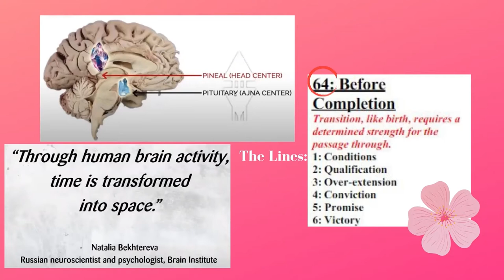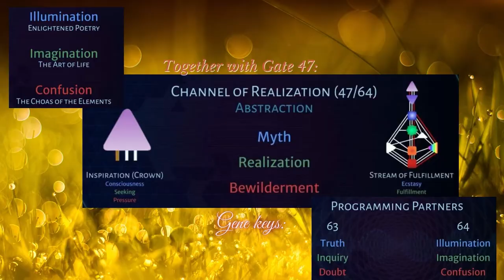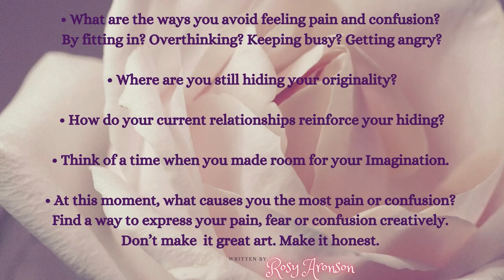🔑64. The Wisdom Keeper of Imagination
⌚Keeping up with the cosmic clock!✨

Yesterday, depending on where you live, the Sundial dial activated Gene Key/Gate 64, and will stay there for 5.7 days. Bringing in the energy of:

Gift: Imagination
Shadow: Confusion
Siddhi: Illumination
Programming Partner: 63

~ Richard Rudd

✔Enjoy this story written by Rosy Aronson and listen between the lines to receive its wisdom🥰🙏

Want to know more about Rosy's work and find out how to purchase the Wisdom Keepers Oracle Deck?

Human Design
Gate 64 - Before Completion
Keynote: THE GATE OF CONFUSION
Bodygraph position: The HEAD Centre

Quarter: The Quarter of Duality - Purpose fulfilled through Relating
With the 47th Gate impacting us during this transit we can expect to be confused about the past. “What the hell happened?” may be the headline theme of the thoughts that pass through us at this time.
The 64th Gate brings with it a flow of disconnected images and memories, simply from our experience of living and not mentally processing all of our past. Much of what we receive, as we go about our lives, is visual. As an example, it may be a visual image centred upon the face of a friend telling us something. We only remember the expression of an emotion that passed fleetingly across their face in a way that seems to be incongruous with the your general memory of your meeting. Questions may arise. “Did I offend them by saying something?” “Is there something happening in their lives that they’re are attempting to hide?” “Are they in trouble?” There may be no way to make sense of the random visual data your mind is sifting through.
Bear in mind that the 63rd Gate is the grounding frequency of this transit; its theme is doubt and suspicion and is future orientated. This may have us thinking about whether what happened in the past may make the future less safe. Or perhaps the concern is that the assumptions we projected on to the future may need to be updated, suggested by the awareness of a memory that has surfaced during this time.
There may also be emotional input that make you feel hopeful or despairing about some past encounters or outcomes, and you may find yourself reliving and, for many, amplifying the past with an emotional colouring. There may be confusion about our relationship to the people in our lives.
Remember we are here to live our lives from our Strategy and Authority, which is not based in the mind. Jumping to conclusions based on disorganised memories is not wise. We are not here to apply our mind’s processes to our decision-making.
Patience is needed; there is nothing to do. Whatever feelings may arise in a glimpse of one aspect or another of the past panorama should be held ‘loosely’. Memory is a tricky thing. People often remember the same event from different perspectives. Wait until you make sense of the mental activity by placing it in a temporal order that is congruent and meaning arises.
Having the 64th and the 63rd Gate frequencies so prominent during this impact, we may feel less grounded in our lives. The general themes of past and future, in all the mental confusion going on in our heads, may interfere with us living in the present. So if you find yourself thinking about things that really don’t matter, let go of the thinking and allow your Strategy and Authority to take your physical energy into more tangible.

🔑Discover and Unlock your soul gifts, the path of inner alchemy.🧙🏽‍♂️✨
Much Love,
Corrinda
-xXx-